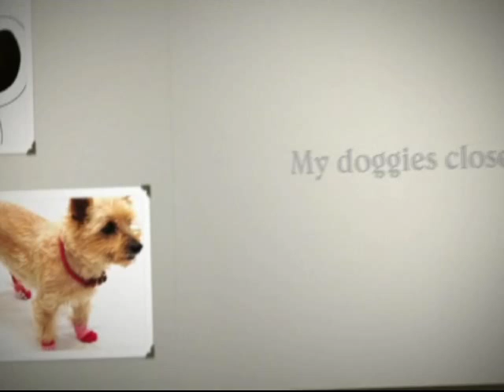My Doggies Closet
MyDoggiesCloset.com